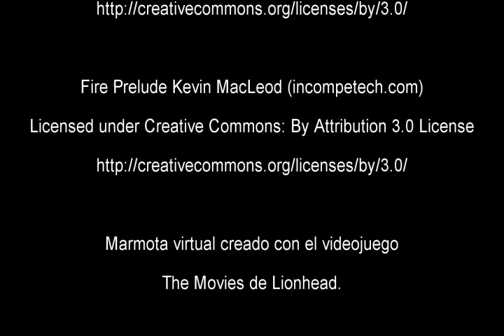Especial Halloween 2016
Debido a problemas técnicos, hemos sufrido un retraso en el especial de Halloween de este año (¡¡que raro en nosotros retrasarnos!!). Para compensar el retraso de este año, hacemos un 2 por 1: un vídeo con 2 análisis.